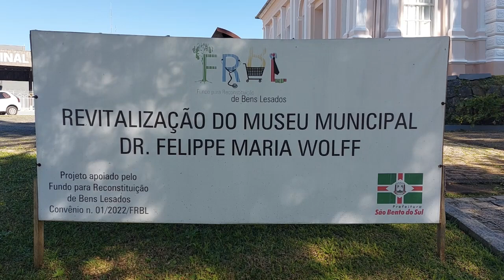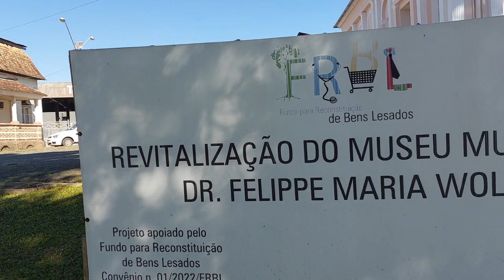Em São Bento do Sul, museu é revitalizado com recursos do FRBL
Preservar a história é manter viva a identidade de um lugar e a memória de seus habitantes. Esse foi o objetivo do Município de São Bento do Sul com a revitalização do Museu Municipal Dr. Felippe Maria Wolff. Para viabilizar a iniciativa, a administração municipal apresentou um projeto ao Fundo para Reconstituição de Bens Lesados (FRBL) em 2022. A proposta foi aprovada, os recursos foram liberados e, no dia 4 de julho de 2024, o local foi entregue para a comunidade.

Com recursos do FRBL, coordenado pelo Ministério Público de Santa Catarina (MPSC), foram feitas a revitalização do telhado da edificação histórica, a substituição do forro, a limpeza das paredes internas, a reintegração da argamassa, reparos nas esquadrias, manutenção do piso e instalação elétrica e de mobiliário no hall de entrada. O valor total do projeto ficou em R$ 370 mil. Destes, foram destinados R$ 157.562,09 do FRBL para a execução da obra.

O imóvel recebeu algumas melhorias com o passar do tempo. Porém, a última manutenção foi em 2008. Desde então, o local apresentava a necessidade de obras de conservação de forma urgente para continuar aberto ao público, bem como para garantir a sua preservação.